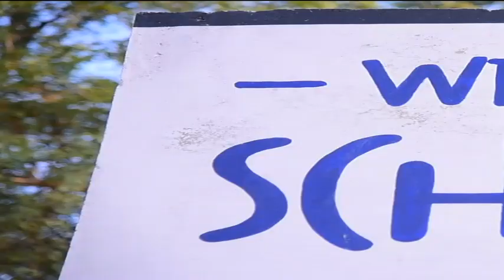Aakriti Vidya Bhawan, Vinayaka Circle, Ahead of Hotel Indana Palace, Shikargarh, Jodhpur(Raj)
Aakriti Vidya Bhawan, a school dedicated to Blue City is located near Shikargarh, Jodhpur. It is a primary school as of now which will soon be upgraded to CBSE Senior Secondary Level. Main purpose of the school is to provide Global Excellence at an Affordable Fees. Follows the International Curriculum while keeping the students culturally integrated. Spacious smart board equipped classrooms and a large green playground for the holistic development of students. Do pay a visit to feel the difference!!